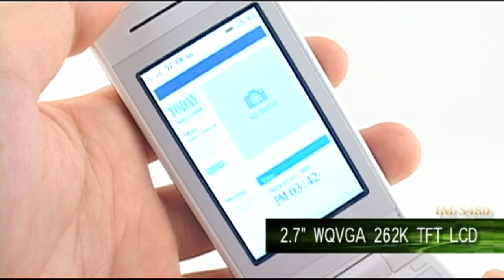IM-S480S 전체 디자인